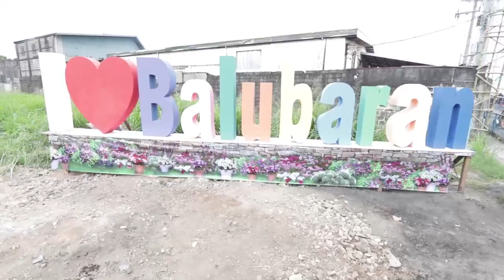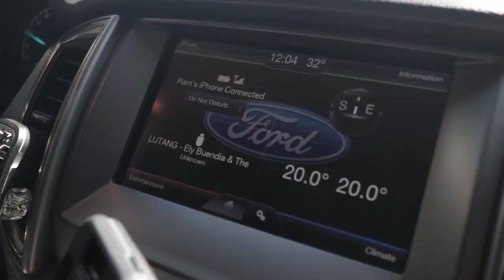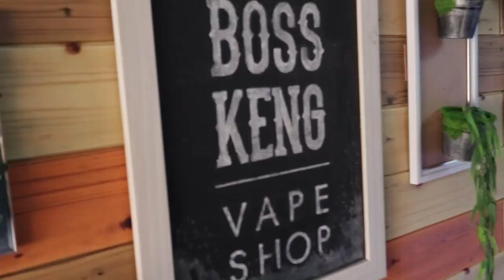NAIYAK SI BOSS KENG!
Pinuntahan namin si BOSS KENG.
Ewan ko ba kung bakit naiyak daw sya.